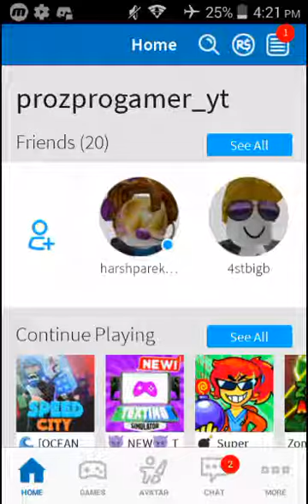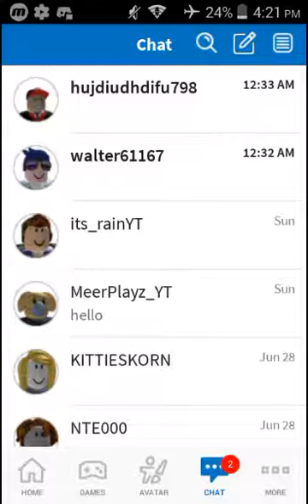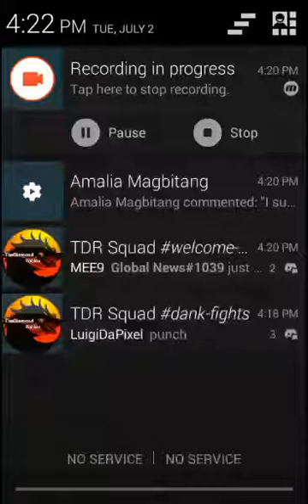New Promocode in roblox (7/2/19)